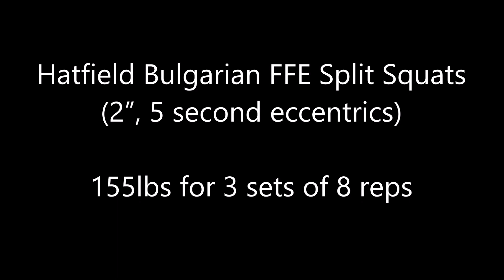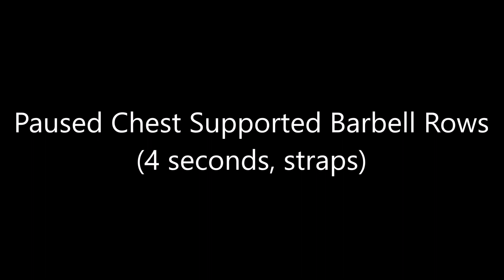Week 8, Day 2 - 12/14/2022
Workout for 12/14/2022. Started off with romanian deadlifts (straps, beltless, 3-1-X-0 tempo). Worked up to 440x8 and then 390x8. This was followed by hatfield bulgarian front foot elevated split squats (2", 5 second eccentrics). Worked up to 155x3x8. Then it was paused barbell chest supported rows (4 second, straps). Worked up to 205x8 and then 160x9. Followed that up with Titan Fitness frame shrugs (Fat Gripz Extremes). Did 220x45 seconds. Finished up with single leg seated band leg curls. Did sbx2x30.